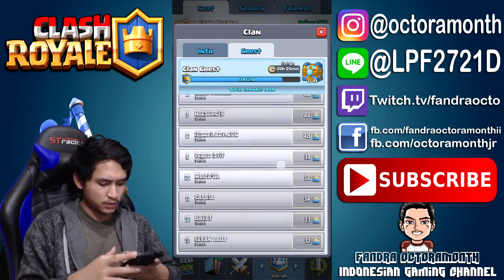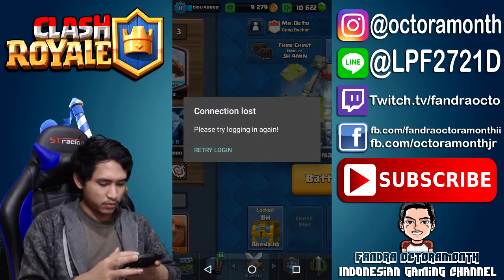HUNTING SPECIAL OFFER TERUS !! - Clash Royale Indonesia